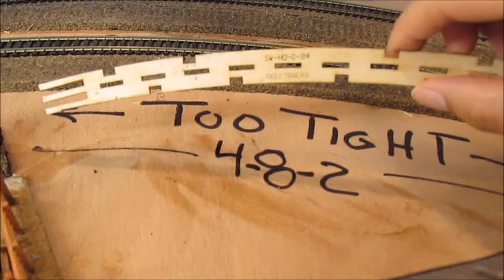06-17-15 Visiting Tony's UP Layout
Tony has completely redone his layout (again)!